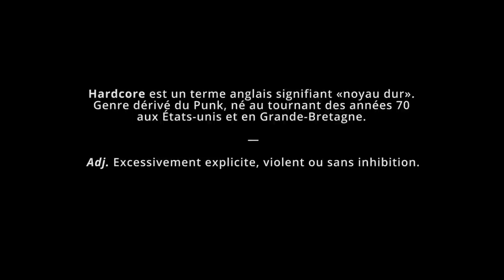Nothing To Prove (Teaser)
Projet de webdocumentaire collaboratif sur le Punk Hardcore, défini par ceux qui le font.
(Projet en cours de développement)